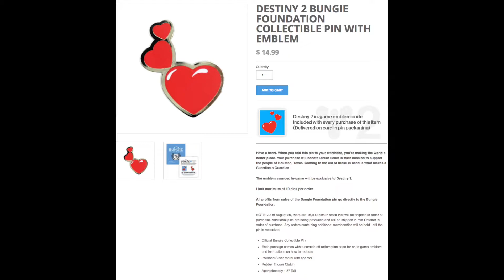Destiny 2 - Live Action Trailer, Donate and PS4 Preload!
Just wanted to show off the new Destiny 2 trailer that came out today as well as quickly talk about the D2 pin which allows you to get cool stuff AND donate to Houston Relief. Also, PS4 Preloading is LIVE!